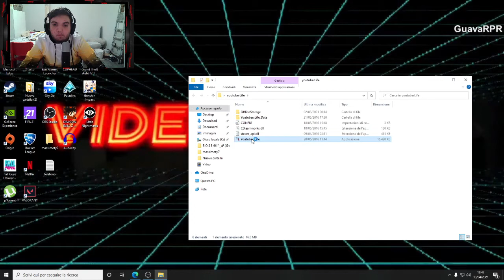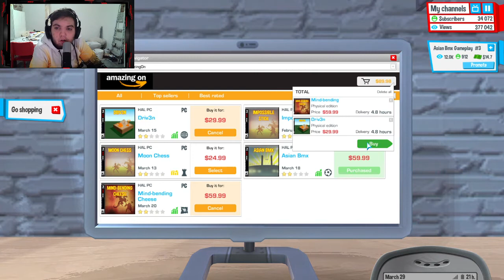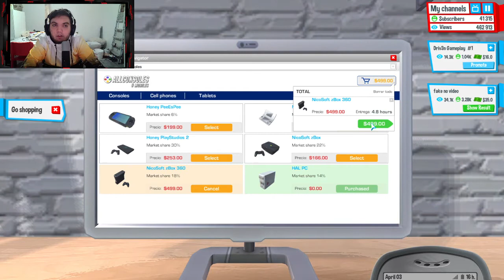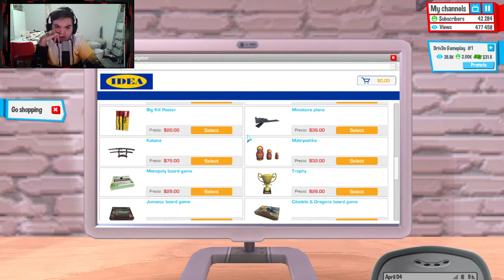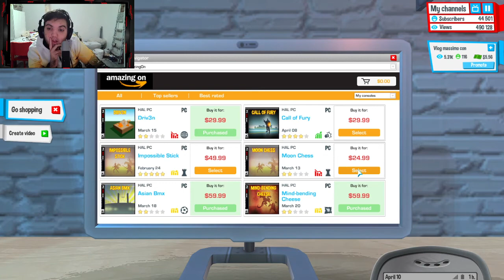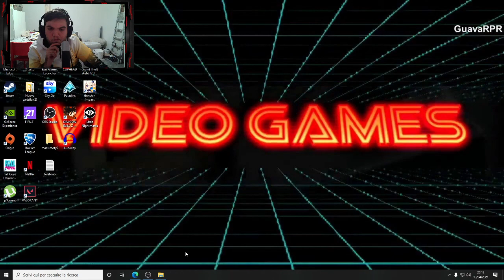youtuberLife Ep2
like 200k